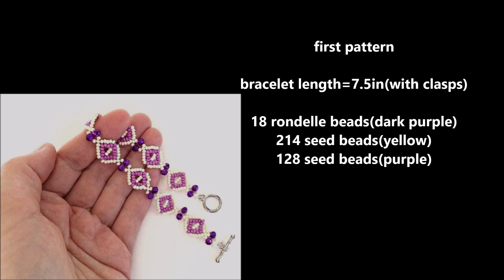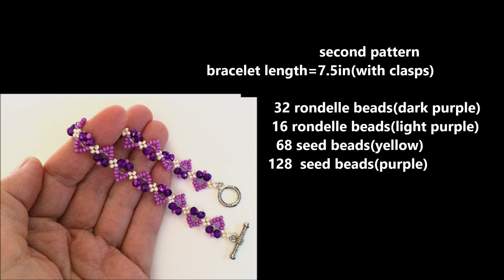beading tutorials.Very simple Beads Bracelet//Bracelet Making Tutorial//Beaded Jewelry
diy bracelet wit beads. easy beading tutorials -simple and delicate patterns. Seed beads and rondelle beads bracelets making. DIY bracelets -DIY Gifts for family and friends.